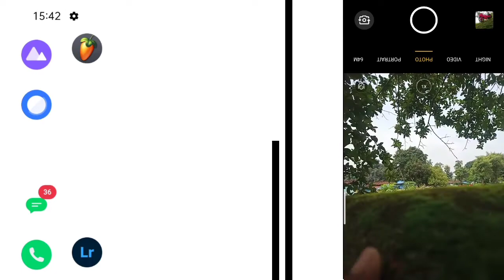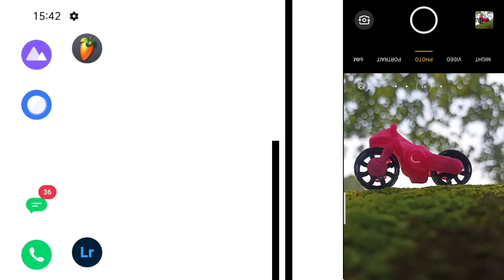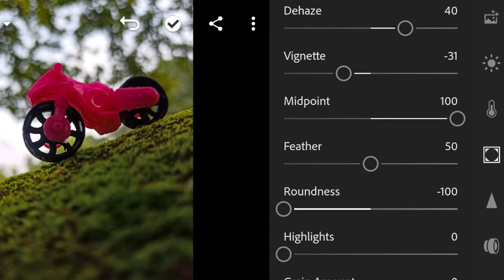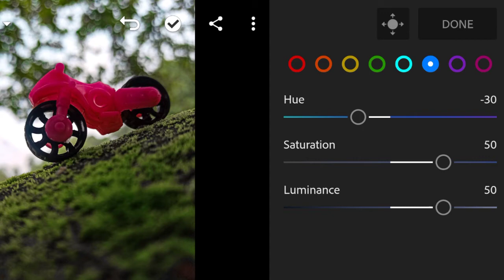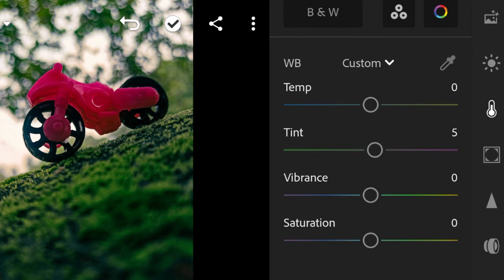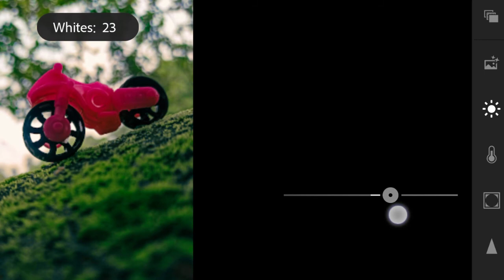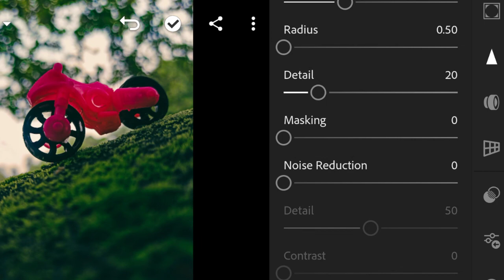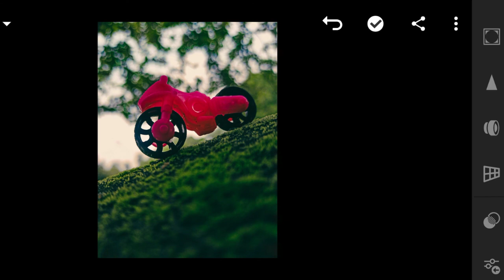New Photography Tips And Editing Tutorial On Mobile { DJ Madan Photography }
Hello Guys

I Am Madan Mahto

It's a Mobile Photography Tutorial YouTube Channel .

Shooting Phone = Realme 6

Photo Editing Software = Adobe Lightroom
Video Editing Software = Kine Master